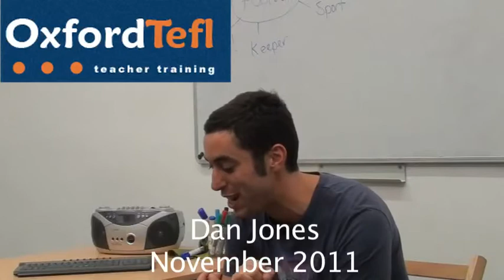dan jones.mp4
Interview with Dan Jones, Oxford TEFL Prague graduate